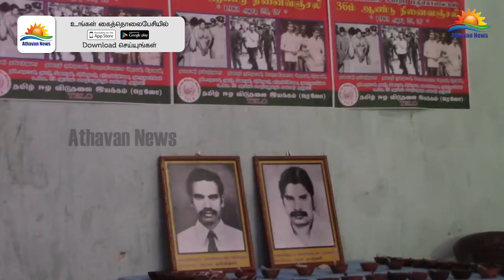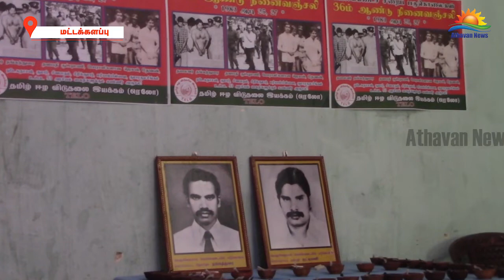வெலிக்கடை சிறைப் படுகொலையின் 36ம் ஆண்டு நினைவு நிகழ்வு